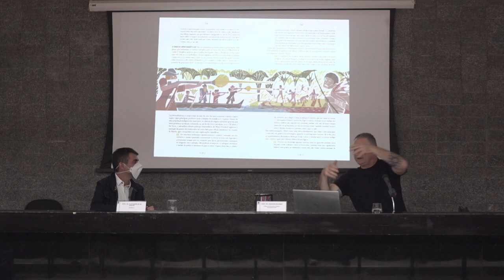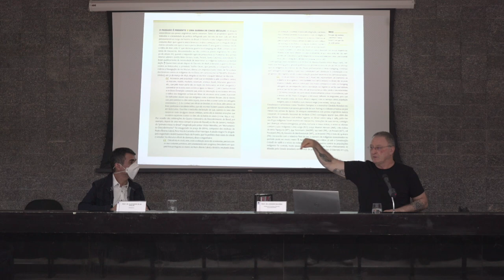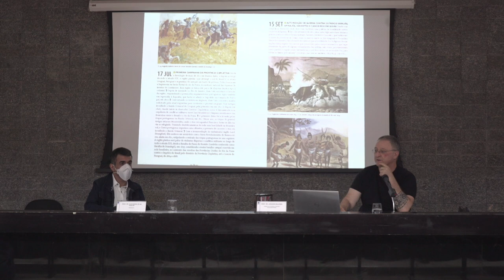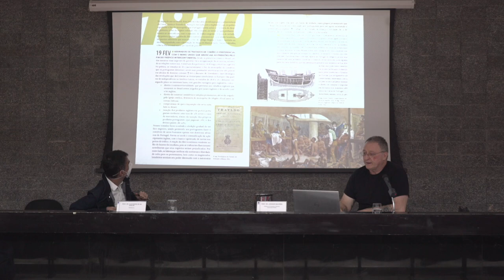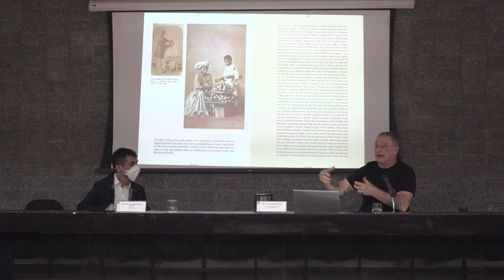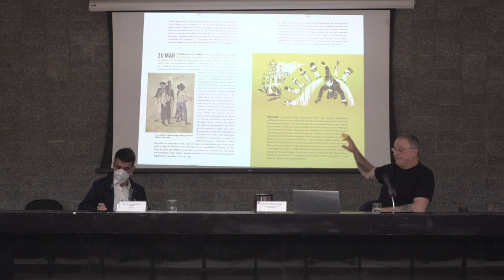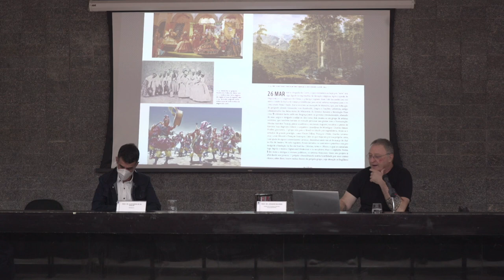Abertura com Jurandir Malerba | Brasil 200 anos: projetos de independência #1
Pauta de conteúdo do vídeo:

00:00 Abertura do ciclo de Palestras do Bicentenário
01:16 Informações sobre o Coral da UFU
03:30 Apresentação do Coral da UFU
32:00 Composição da mesa de abertura do evento
33:36 Fala de abertura do Reitor da UFU, Valder Steffen Júnior
35:25 Fala da Coordenadora do programa de pós-graduação em História da UFU, Ana Flávia
Cernic Ramos
40:20 Fala da representante do Portal do Bicentenário, Aléxia Pádua Franco
45:09 Fala da Diretora do Instituto de História, Maria Andréa Angelotti Carmo
49:50 Fala do Diretor de cultura da UFU, Alexandre Molina
52:47 Fala do Pró-Reitor de pesquisa e pós-graduação da UFU, Carlos Henrique de Carvalho
58:03 Fala do Reitor da UFU, Valder Steffen Júnior
1:06:07 Desfaz-se a mesa diretora
1:08:14 Composição da mesa que realizará a palestra
1:10:40 Fala do Coordenador e mediador da mesa, Alexandre de Sá Avelar
1:11:26 Apresentação do Professor Jurandir Malerba
1:13:22 Fala inicial do palestrante, Jurandir Malerba
1:14:39 As efemérides no contexto atual
1:15:02 Quais seriam os heróis fundadores da nação?
1:18:45 Fake News e os usos perversos da História
1:27:18 Informações sobre o livro Brasil em projetos: história dos sucessos políticos e planos
de melhoramento do reino
1:30:12 Brasil colônia
1:38:21 Império português no Brasil
1:42:12 Da colônia portuguesa ao Império do Brasil: perspectivas do processo de
independência
1:47:30 A síntese como forma de alcançar o grande público
1:50:18 As classes dominantes econômicas e sociais que perduram até os dias atuais
1:52:23 Os grandes projetos políticos para resolver o problema do Brasil
1:55:13 O almanaque Brasil nos tempos da Independência
1:57:18 O porquê do gênero almanaque
2:00:00 Temporalidades
2:03:58 Cronologia e versatilidade do almanaque
2:13:43 Promoção do almanaque como sendo um livro didático
2:24:26 1ª pergunta: Quando o professor Jurandir percebeu que era importante uma mudança
no gênero textual do livro para alcançar o grande público?
2:25:20 Resposta para a 1ª pergunta
2:32:43 2ª pergunta: Como o livro está circulando em meio ao grande público?
2:37:52 Resposta para a 2ª pergunta
2:38:44 3ª pergunta: Como são importantes os projetos de Brasil que são silenciados? Eles
aparecem nessas efemérides?
2:40:45 Resposta da 3ª pergunta
2:44:45 4ª pergunta: Como estimular a escrita em gêneros que sejam capazes de ocupar o
espaço digital, como no caso da síntese?
2:47:50 Resposta para a 4ª pergunta
2:50:15 Fala de encerramento do mediador
2:50:30 Fala de encerramento do palestrante

O ciclo de oito palestras aconteceu presencialmente, no Campus Santa Mônica da Universidade Federal de Uberlândia, com a coordenação do Instituto de História (INHIS) e apoio da Pró-Reitoria de Pesquisa e Pós-Graduação (PROPP) e de outras unidades acadêmicas e órgãos da UFU, além do apoio do Portal do Bicentenário.

Com intuito de debater diversos projetos de Independência do Estado Nação, nos séculos XVIII e XIX, transformações, permanências e projetos de escolarização, Constituintes,  comunicação em diferentes mídias, e também lutas e conquistas de múltiplos atores por independências em diferentes dimensões, especialmente população negra, povos indígenas e  mulheres, nos séculos XX e XXI.